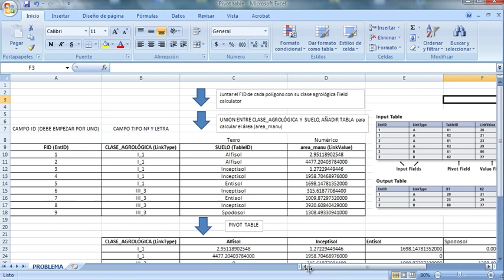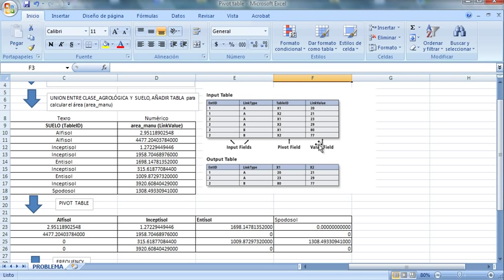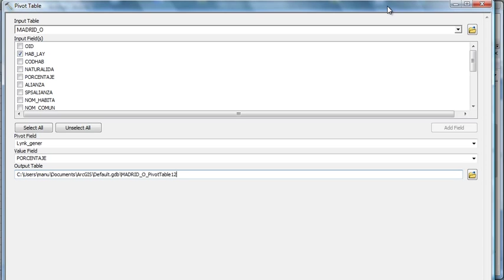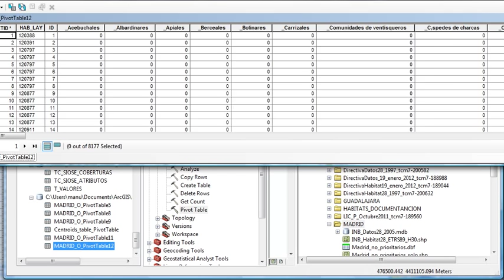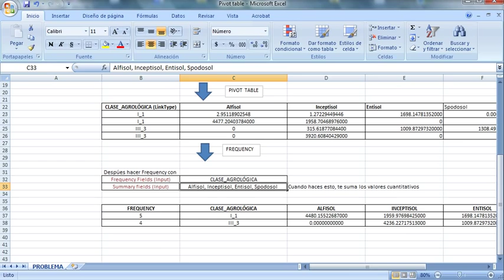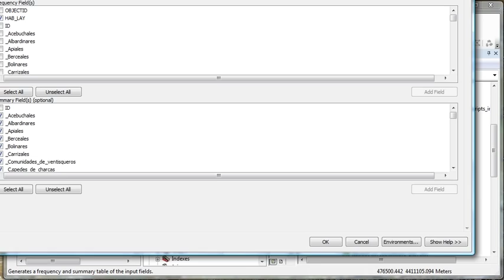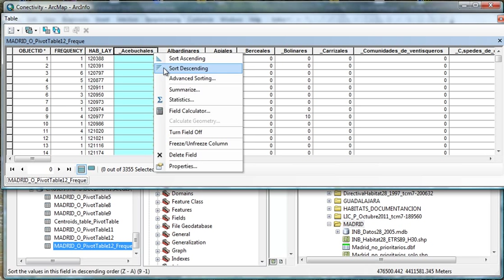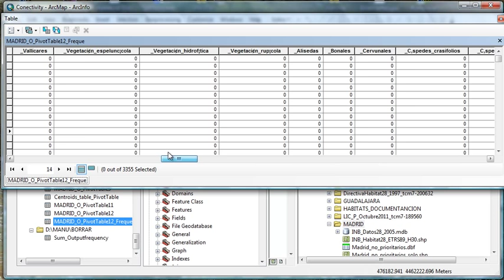Hacer un Pivot table en ArcGIS, es decir, similar a tabla dinámica de Excel.